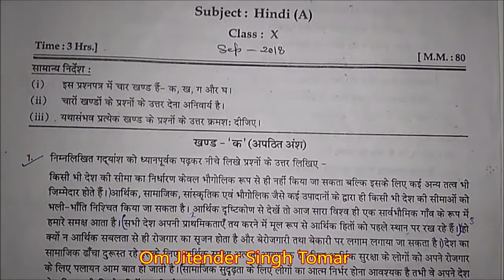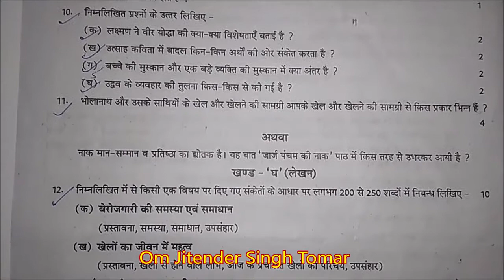CBSE Mid Term Exam 2018-19 Class 10th Hindi September 2018 (Evening)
CBSE Mid Term Exam 2018-19 Class 10th Hindi September 2018 (Evening) 020

Om Jitender Singh Tomar is providing you the best and special knowledge of maths for class I to 12. This is the starting of our YouTube channel. Your response helps us to improve our quality. Please criticize our mistakes and help to grow this channel. This is free of cost for all. Please tell about our channel and help the others. You can question about your quarry’s, request for types of video. I and our team will try to satisfy you.

‘ऊँ जितेन्द्र सिंह तोमर’ आपके सामने अपने एक गणित से संबंधित एक सीरीज ला रहें हैं। मुझे आशा है कि आपको यह सीरीज पसंद आयेगी। यह हमारे यूटयूब चैनल की शुरूआत है। आपकी प्रतिक्रिया हमें हमारे चैनल को और अच्छा बनाने में सहयोग करेगी। कृपया हमारी गलतियों के लिए हमें क्रटीसाईज करना न भूलें। यदि आपके पास कोई प्रश्न हो तो आप हमसे पूछ सकते हैं। हम और हमारी टीम आपको संतुष्ट करने का प्रयास करेगी।